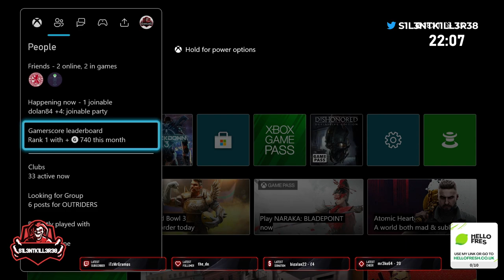outriders part 1 xbox -No Commentary